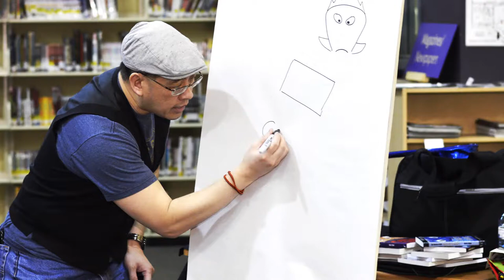Marty Chan Promo Video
Kids author promoting his love of literacy with humour and a straitjacket.